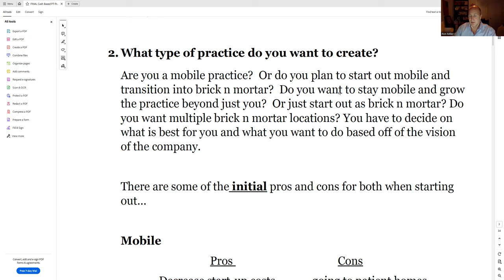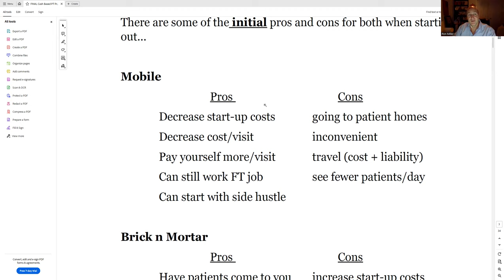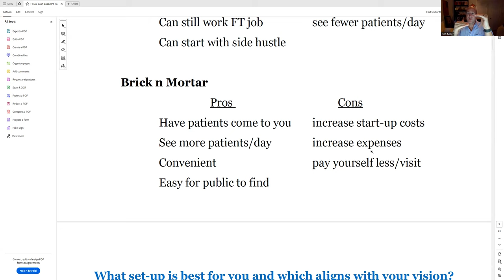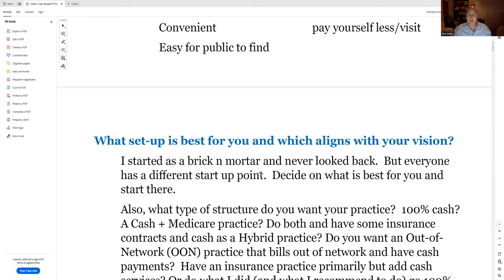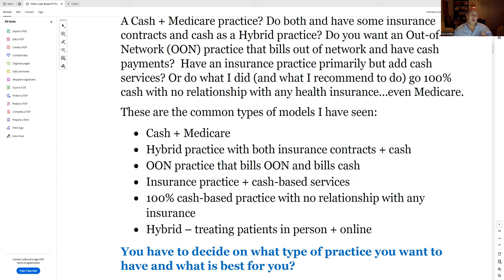Brick N Mortar Or Mobile | How To Start A Cash Practice | Cash Based Physical Therapy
To learn more about our successful cash based physical therapy system, proven lead generating marketing strategies, cash based business concepts, effective sales processes for physical therapists  and much more, click on the links below!

To join our CBPT Mastermind ...

To read My Cash Based Story and how I started my cash practice...

To read our vlog and other free information...